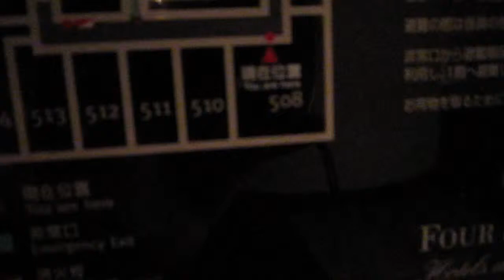Four Seasons Hotel Tokyo - Deluxe One-Bedroom Suite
At the Four Seasons Hotel Tokyo at Marunouchi, the corner suites feature the spectacular and much-photographed glass bathroom and overall much more space than one could possibly need. This Deluxe One-Bedroom Suite one category above the "regular" One-Bedroom Suites, however I would actually recommend to avoid: The added dining room is virtually useless unless you want to hold a business meeting there, but it eats considerably into the bedroom's footprint. Also, the views of Sotobori Dori street in front of the hotel are nothing special, while the lower category suites feature grand views over Tokyo Station and the Marunouchi skyline (albeit with some mild train noise from about 6 a.m. to midnight). So all in all, the "regular" One-Bedroom Suites or Executive Suites have much better value for leisure travelers with a more spacious bedroom, generally better use of space and more interesting views.
Four Seasons Hotel Tokyo at Marunouchi, Tokyo, Japan, July 23rd 2013